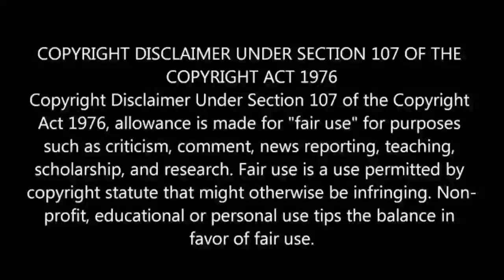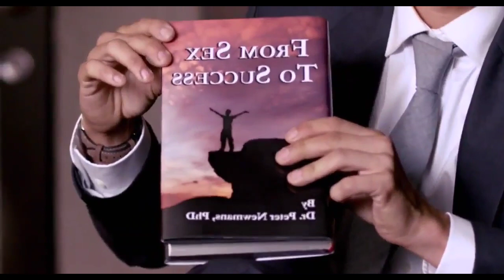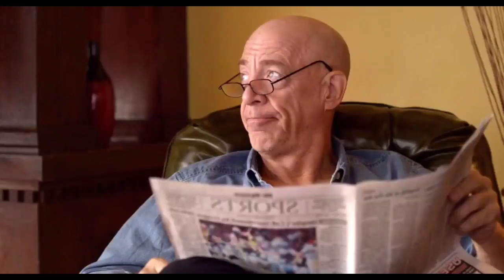The Late Bloomer (2016) Hollywood Movie Explained in Tamil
The Late bloomer (2016) Full movie explained in Hindi